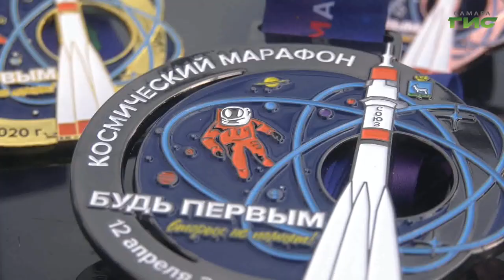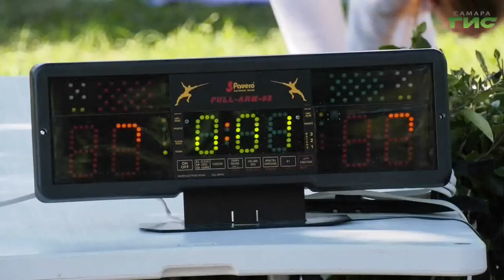"Легкоатлетический марафон" / "Город С. Самарская среда с Яном Налимовым" от 17.08.2022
В Самаре пройдет традиционный легкоатлетический марафон на Кубок главы города. Кто сможет принять участие в соревнованиях? Чем порадуют спортсменов на финише организаторы забега? На все эти вопросы в эфире программы "Самарская среда с Яном Налимовым" на телеканале "Самара-ГИС" ответят: Сергей Четвериков, заместитель руководителя департамента физической культуры и спорта администрации г.о. Самара и Антон Сирота, директор АНО "Центр организации и проведения спортивных мероприятий "Волгамэн".